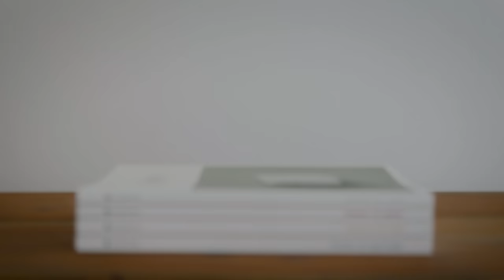Introducing The Four Gospels | Alabaster Bible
Visual imagery and thoughtful design integrated within the text of the four Gospels for a beautiful reading experience.

ABOUT:
Alabaster’s vision is to see all of humanity experience God as good and beautiful We create excellent and beautiful work that expands people's understanding of God and inspires people to make work that serves others.

ALABASTER TEAM:
Creative Director: Bryan Ye-Chung (@bryanyechung)
Business Director: Brian Chung (@brianchung)
Operations Director: Willa Jin (@willajin)
Product Manager: Tyler Zak (@tylrzak)